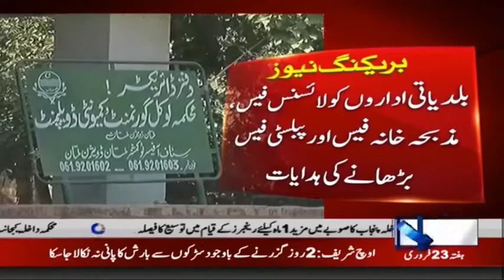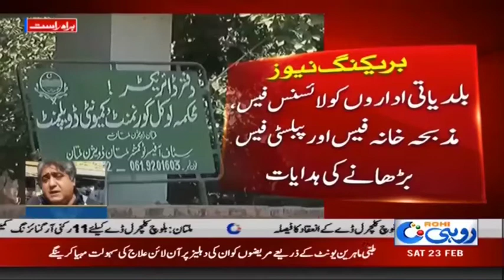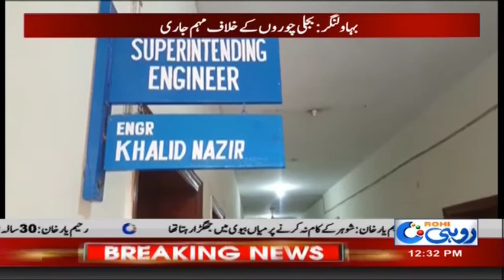News Bulletin | 12:00pm | 23 Feb 2019 | Rohi